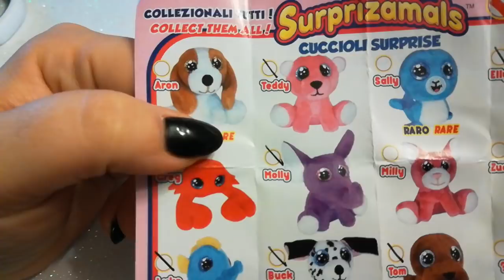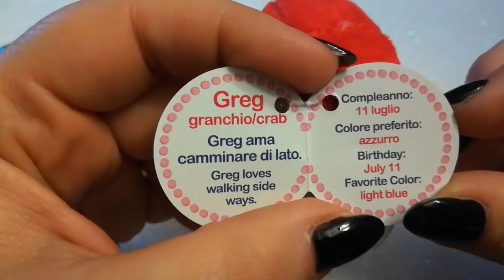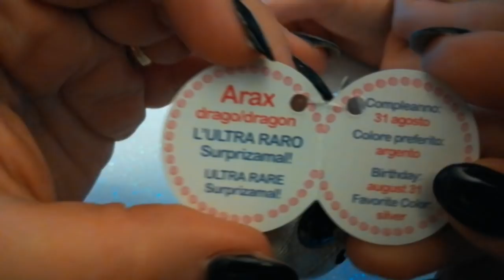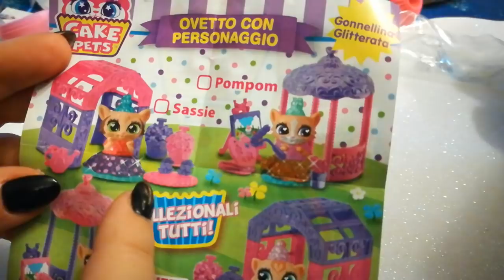Apriamo Surprizamals.... Finalmente l'ultra raro????!!!!! E uovo cake pets Kitty.....